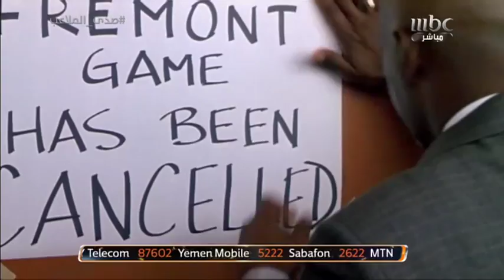كيم كارتر برهن أن المستحيل مجرد كلمة .. في فقرة سينما ورياضة